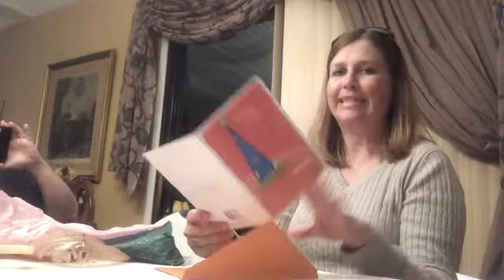Happy Bike Birthday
What is more fun then getting a new bike?  Giving a new bike to someone you love.  Happy Birthday Jennifer!!